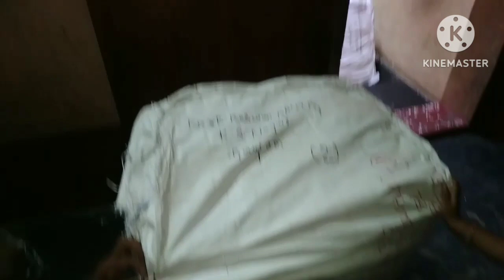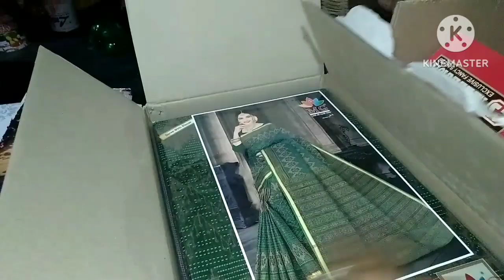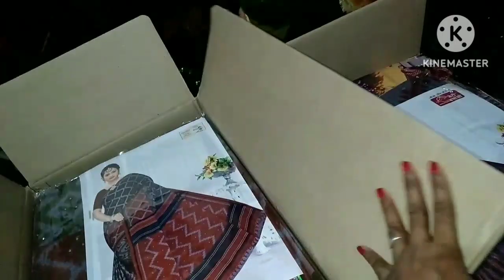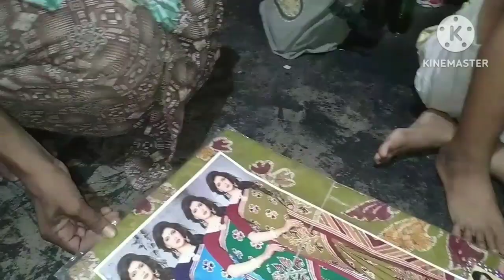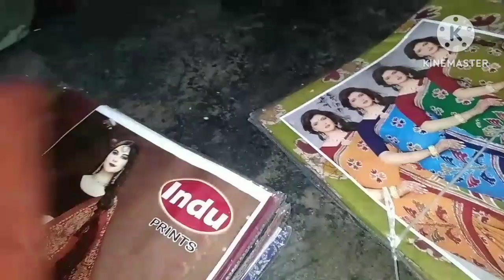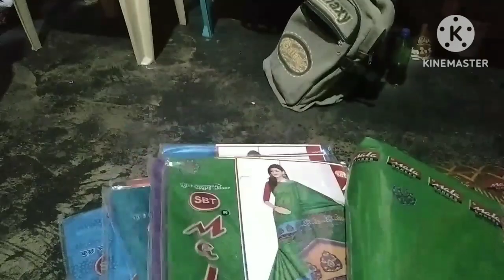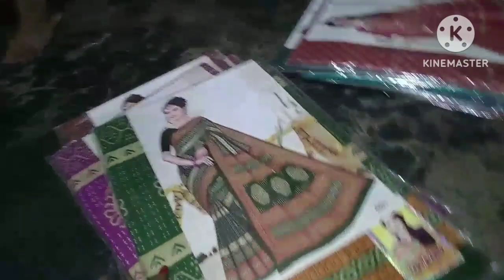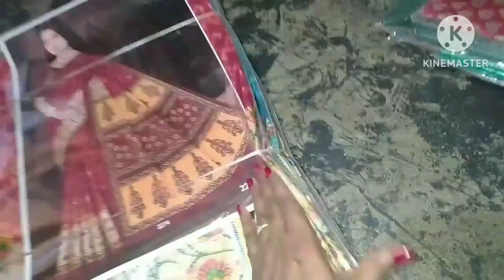ଏତେ ସାରା ଲୁଗା ସାବିତ୍ରୀ ପାଇଁ ଆସିଛି।। ନୂଆଁ ଦୋକାନ ଖୋଲିବ@Kartikeswar Nayak A real farmer